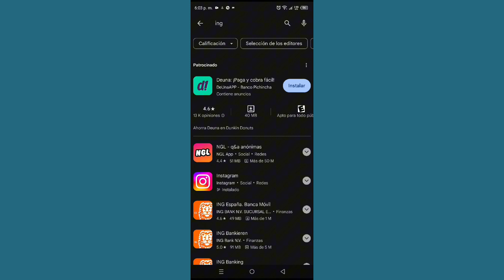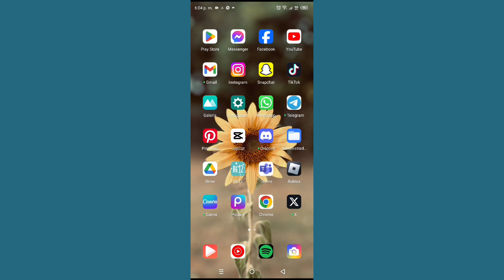Cómo arreglar los efectos o filtros de la cámara de Instagram que no funcionan en Android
Cómo arreglar los efectos o filtros de la cámara de Instagram que no funcionan